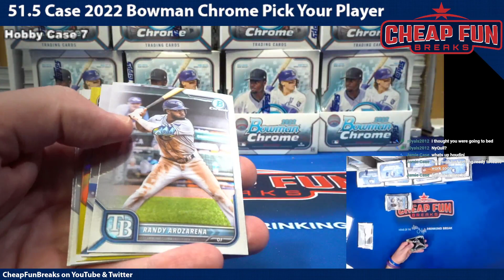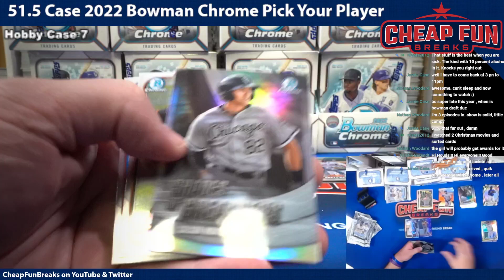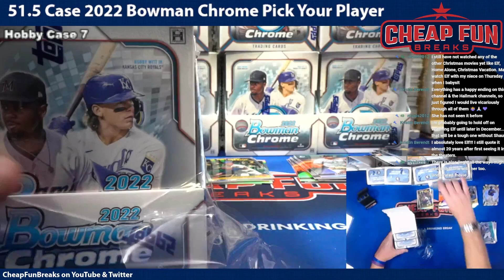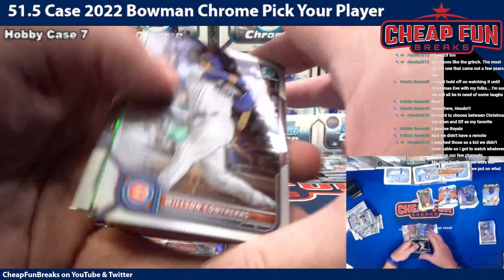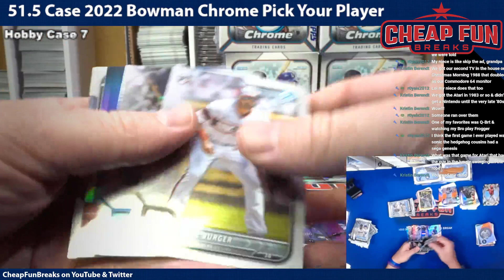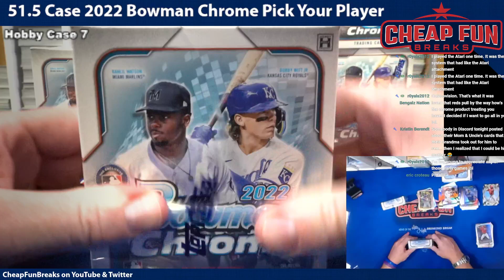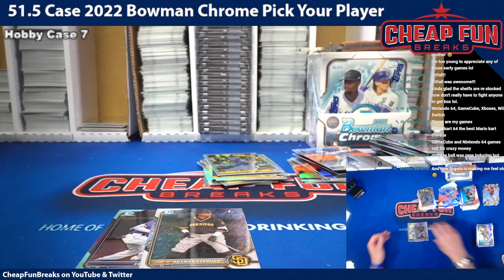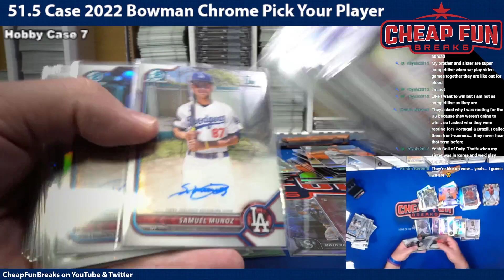51 Case 2022 Bowman Chrome PYP Hobby 7